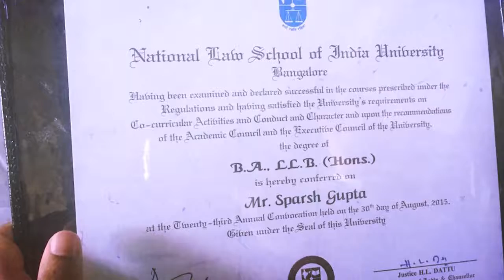Sunday Success Story | कभी हार मत मानिये | By Sparsh Gupta | IAS Batch 2019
सिविल सेवा परीक्षा, 2018 में रैंक 562 हासिल करने वाले स्पर्श गुप्ता को जन्म से ही कैटारैक्ट था जिसका पता चार महीने बाद चला और ऑपरेशन कराना पड़ा। फिर बचपन में एक दिन क्रिकेट की बॉल से उनकी आंखों को चोट पहुंची और रोशनी चली गई। इन सबके बावजूद स्पर्श ने हार नहीं मानी और अपनी कामयाबी से तमाम चुनौतियों पर जीत हासिल की और अपने आईएएस बनने के सपने को पूरा किया । Sunday Success story में जानिए इस बार स्पर्श का संघर्ष ।